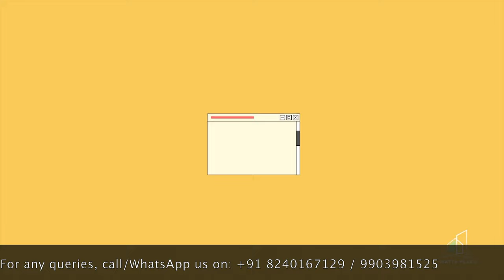South facing 3 BHK & 4 BHK Flats At Topsia, Science City| Flora Fountain by PS Group & Alcove Realty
Flora Fountain by Alcove Realty & PS Group - the project offers an Apartment with the perfect combination of contemporary architecture and features to provide a comfortable living in Topsia near Science City.

The Apartment is of the following configurations are: 2BHK, 3BHK and 4BHK
Flora Fountain offers facilities such as Gymnasium and Lift.
It also has amenities like a Jogging track and Swimming pool.
The project has indoor activities such as a Dartboard and Pool table.
It also offers services like Community Hall and Library. It also offers car parking.

Project Pointers:
Club Facilities
-G+26 storied Twin Towers
- 56,000 sqft. Double-Height Club (with Wi-Fi) & Landscaped Podium at 3rd level
- 8,000 sqft. Swimming Pool area with 5 types
- 2 Community Halls, Party Lawn & Multipurpose Hall
- Lounge Hall / Cafetaria
- Indoor + Outdoor Gym, Yoga & Meditation
- Indoor + Outdoor Kid’s Play Area & Creche
- Indoor Games + Outdoor Multipurpose Court
- Home Theatre with Recliner Seating
- Library / Reading Room & Senior Citizens’ space
- Steam, Sauna, Jacuzzi, Massage & Beauty Parlour
- Use & Pay Laundry

Waterbodies & Green Building:
- Pre-certified ‘Gold’ by Indian Green Building Council
- 26,800 sqft. Natural Waterbodies with Fountains from Germany
- Deck, Walkways, Pavilions & Tree Plaza with Aesthetic Lighting
- Rain Water Harvesting
- Solar-powered Lighting in select Common areas
- Eco-friendly Construction

Landscaping:
- Extensively Landscaped Open-to-Sky Podium at 3rd level
- Floral Trellis
- Interactive Fountain
- Wellness Lawns & Raised Lawn
- Rose, Tropical & Dry Gardens
- Bamboo Groves
- Outdoor Lounge
- Pavilions & Stepped Seating
- Grass-joint & Crazy Paving
- Accent Trees & Other Plantations

Homes:
- 3 to 4 sides Open, Well-ventilated apartments
- All apartments South / Waterbody / Pool / Garden facing
- Over 10 ft. apartment Ceiling Height
- Exclusive Stores / Servant Quarters
- Video Door Phone & Intercom facility
- Power Backup
- Centralized DTH system

Common Areas:
- Triple-Height Ground Floor Entrance Lobbies
- Spacious Floor Lobbies with Natural Light & Ventilation
- 4 Lifts including 1 Stretcher Lift in each Tower
- Additional Lift up to Community Hall
- Visitors’ Car Parks
- 270 ft. long Exclusive Frontage
- 2 Majestic Gates for Entry + Exit
- CCTV surveillance & 24X7 Security

Project Accolades & Certifications:
- ‘Residential Project of the Year’ at Realty Plus Conclave & Excellence Awards, 2020 – East
- ‘Residential Property of the Year’ at Kolkata Real Estate Leadership Awards, 2017

Project Highlights:
1. Nature, Convenience and Fine Living combined.
2. Centrally Located in Progressively Developing Region with Key Civic Amenities nearby and Remarkable Connectivity to Prime Commercial Hubs
3. Joint Endeavour of 3 Leading Brands in the Real Estate & Allied sector.
4. Over 56,000 sq. Ft. at 3rd level including Double-Height AC Indoor Club and Extensively Landscaped Open-to-Sky Podium.
5. Over 26,500 sq. Ft. Landscaped Waterbodies decked with Fountains from Germany, Lightings, Deck, Tree Plaza and Pavilions
6. Over 8,000 sq. Ft. of Pool area including Lap Pool, Lounge Pool, Family Pool, Kids’ Pool, Toddlers’ Pool, Island Deck and Pool Deck with Changing Rooms.
7. All units are either South or Waterbody facing and some are South + Waterbody facing.
8. All units are 3 to 4 sides Open.
9. More than 10 Ft. Floor to Ceiling Height and 8 Ft. Door Height.
10. Two majestically designed Grand Entrances on either side at the front.
11. Triple-Height Ground Floor Entrance Lobby.
12. About 270 Ft. long Exclusive Frontage with 2 Majestically designed Entrances
13. Abundant Landscaped Greens at Ground as well as 3rd level Open-to-Sky Podium.
14. Twin Towers – among the Tallest in the vicinity.
15. The following combinations are fairly rare:
• 2 Community Halls with Party Lawn + Multipurpose Hall
• Indoor Lounge + Outdoor Terrace Lounge
• Indoor Kids’ Zone + Outdoor Children’s Play Area + Creche space
• Indoor Yoga & Meditation Hall + Outdoor Yoga Deck
• Indoor Gym + Outdoor Gym + Steam, Sauna & Jacuzzi
• Library / Study / Senior Citizens’ Space + Home Theatre / TV Arena

The project is spread over a total area of 4.09 acres of land. It has 65% of open space.